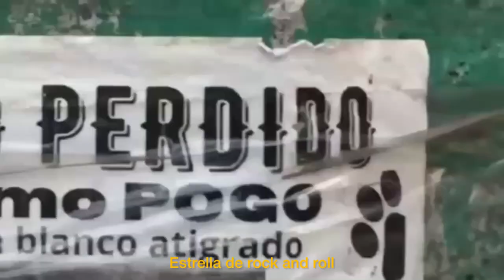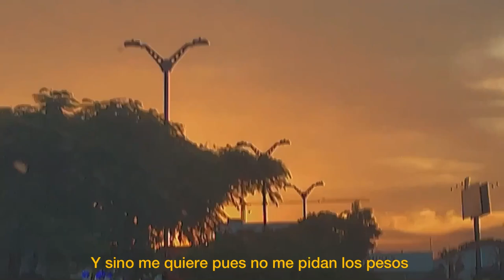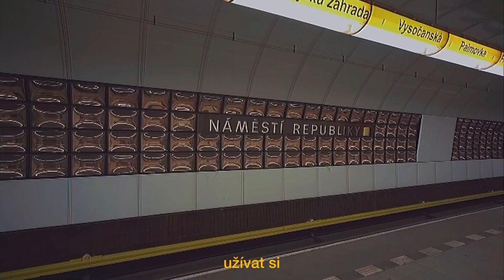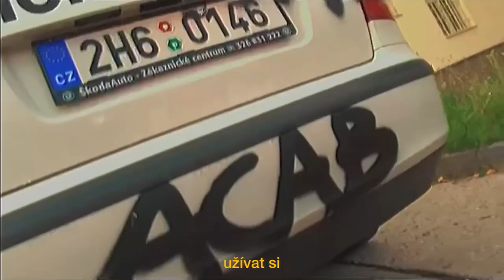VIDA DE ARTISTA REMIX (Sandro x JulyForYou x Scrandal Randall x Patrik Void) (Prod.GAXILLIC)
Se juntaron los mejores, 4 nacionalidades en una misma canción, 4 sentimientos en una misma letra, 3 idomas en un mismo tema, Ecuador, México, Estados Unidos y República Checa en este remix de Rock Alternativo 🇪🇨🇲🇽🇺🇸🇨🇿

FB Sandro Centanaro
TT Sandro Centanaro

FB OO Mammoth